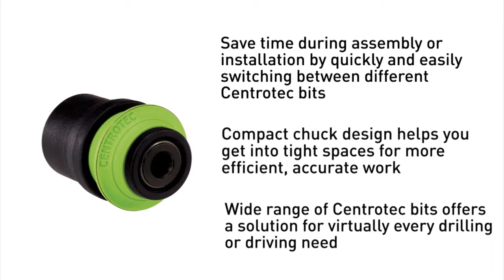Festool Drill Centrotec Chuck 492135